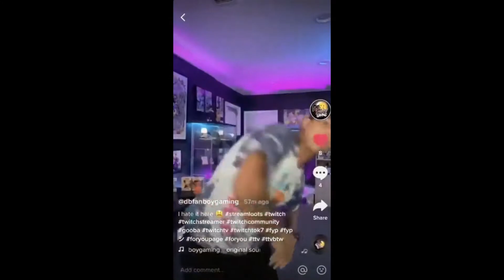Killers On The Loose! | LLT Top Twitch Clips Ep. 45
LiveLinkTeam's Top Clips. If you are looking for a group of friends playing video games and creating great content, you've come to the right place. In the top clips series, you can find wins, fails, funny moments, but never boring ones. Enjoy these twitch clips from the different members of Live Link and catch us live on our team channel